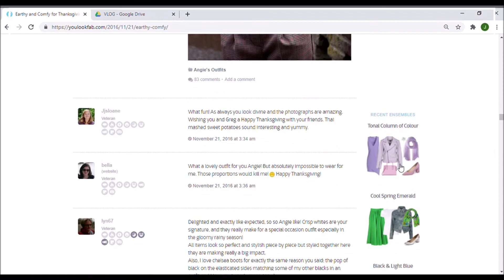✧ an online forum: you look fab! | learning how to engage and collaborate ✧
Hi, I'm Jerelene!

As a person who loves dressing up, joining to forums such as this one helped me a lot on how I can mix and match my outfits because truth be told, there are times when I feel kinda stuck in a rut not knowing how to make my clothes work together even though I have so much clothes in my closet. With this forum, I learned about color theory along with the 2 principles behind it.. The analogous and complementary principle. I’ve also learned to engage better into different discussions and part of engaging is also learning how to effectively collaborate.